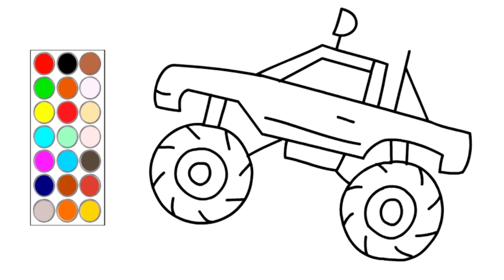como dibujar y colorear george pig, dibujos para niños 🐷